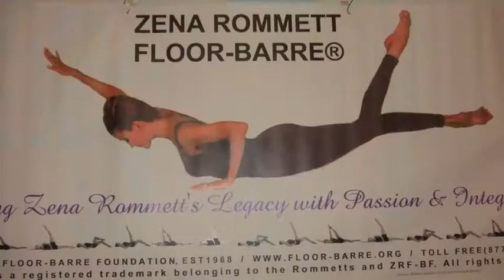Floor-Barre Long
Zena Rommett Floor-Barre Foundation, Camille Rommett, Colin Gregory